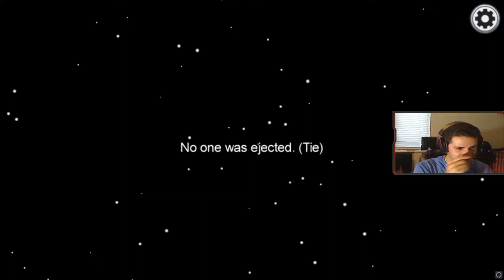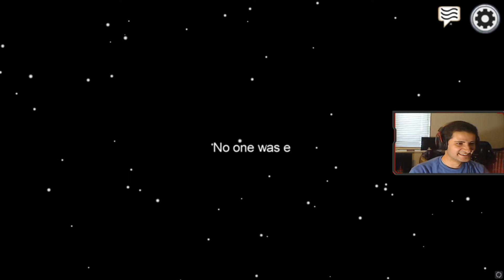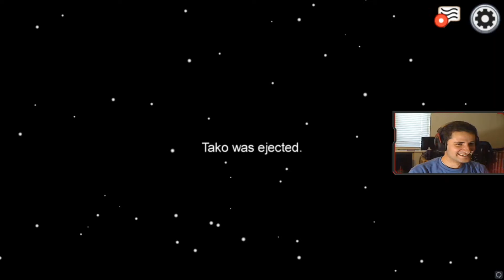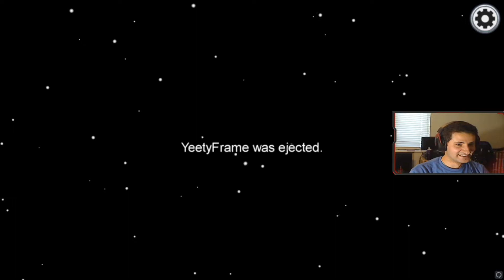My Wife Kills Me | Among Us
The last game I as imposter I did not think things through